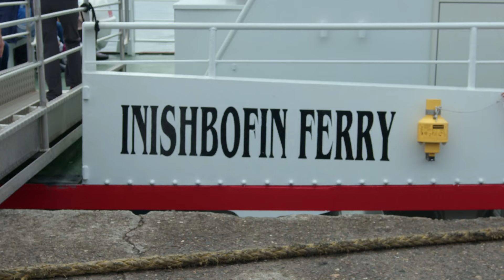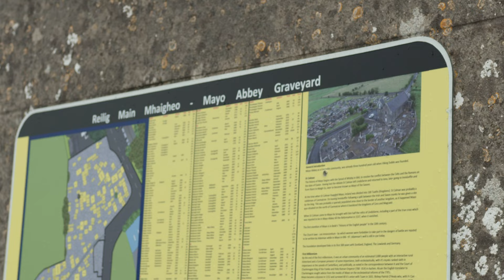Maigh Eo na Sacsan/Mayo of the Saxons | Treasure Ireland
Did you know that the monastery that gives its name to County Mayo was founded by English monks? The story of how they ended up there is a fascinating one.

Presented by Fr Conor McDonough OP
Shot and edited by Patrick Grant